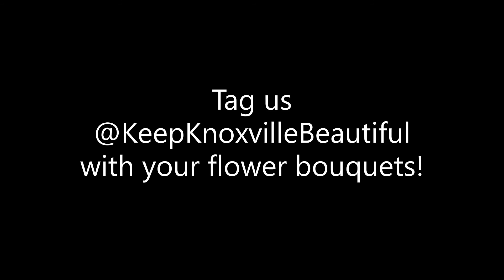Recycled Mother's Day Bouquet